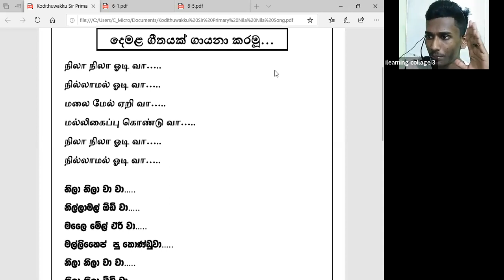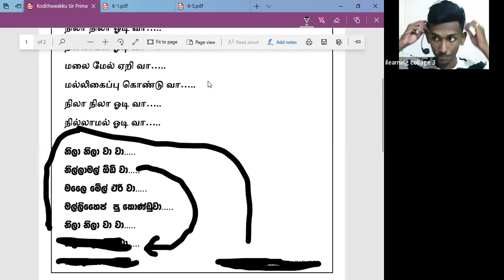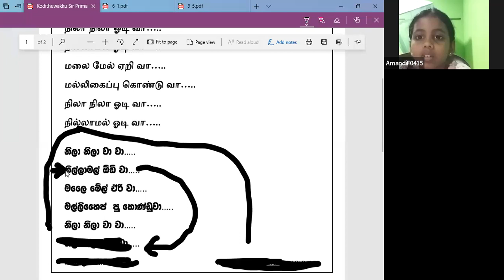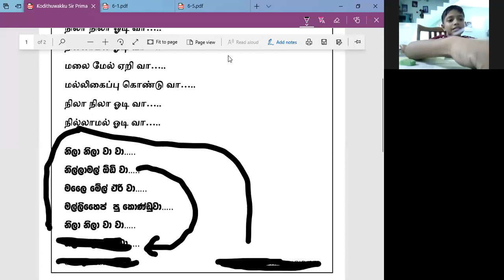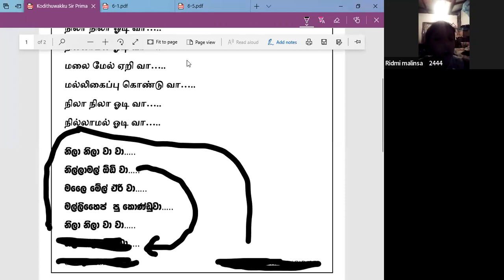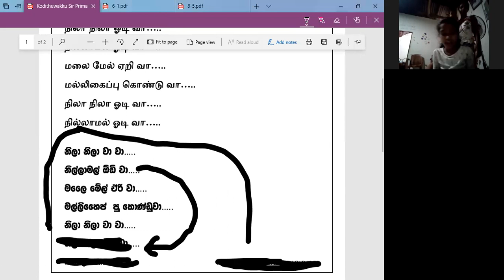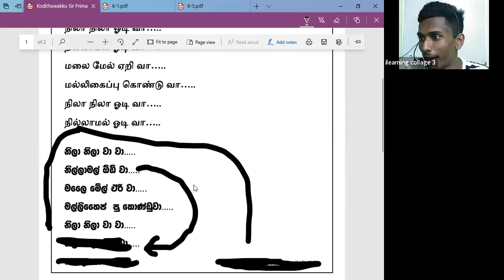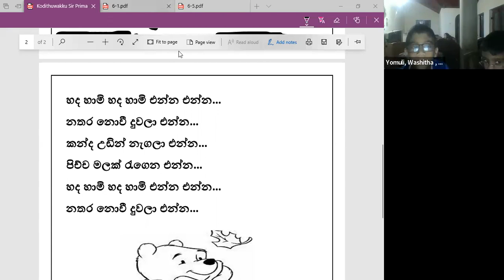4 ශ්‍රේණිය දෙමළ පන්ති​ය Mar 14, 2022